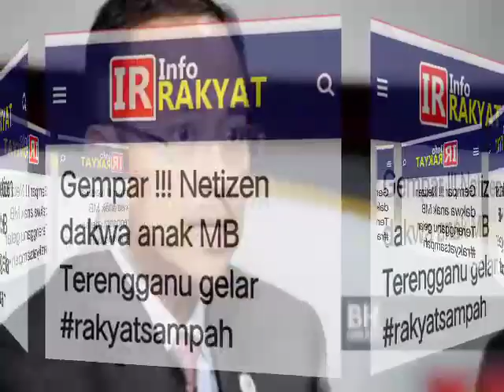ORANG KAYANGAN "LAWAN BALIK?" DENGAN RAKYATSAMPAH?